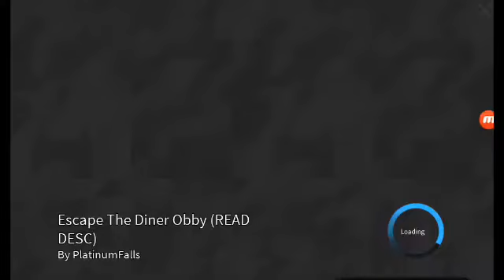Escape the Diner Obby